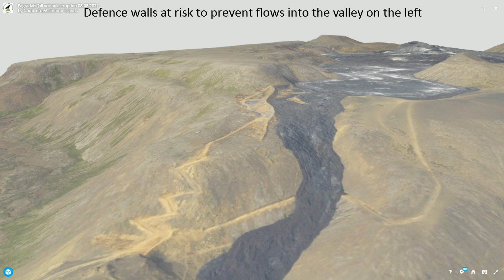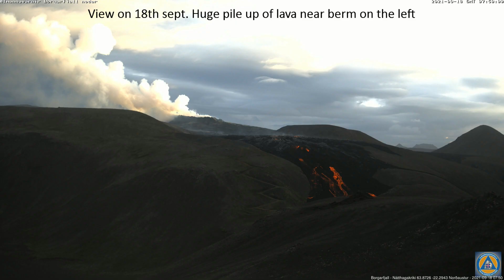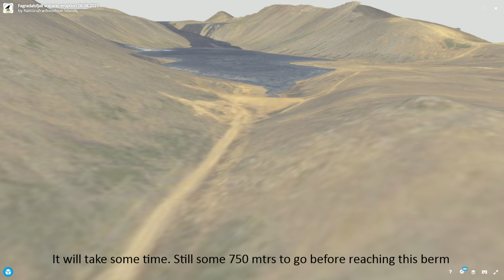Will the berms hold up with the new flows from Geldingadalir ?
A new video which shows the new flows as they started at the 15th september. They are nog flowing pretty intens for the 4th day in a row and lava ia falling into Natthagi valley again.
But if the berm on top of Storholl does not hold it could flow in an other valley (do not know the name yet)